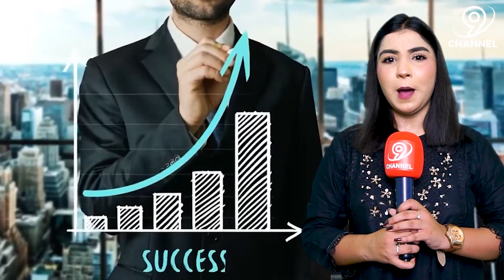Channel 9 Teaser | Channel 9 Promo | We Are Coming Soon | Kanwal Amanat